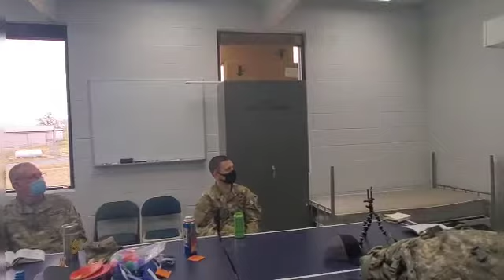871st Troop Command Arkansas Religious Service with Chaplain Parham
871st Troop Command Arkansas Religious Service with Chaplain Parham